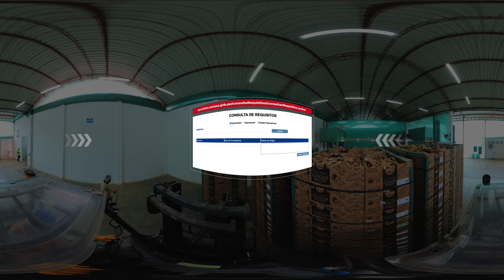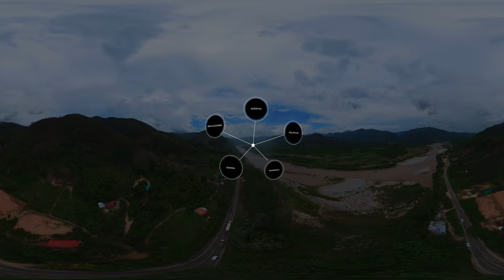Paso 4: Proceso Exportador 360 - Siempre exporta lo mejor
Asegúrate de que tus productos sean siempre de la mejor calidad posible. Este video destaca la importancia de la calidad y la excelencia en el proceso de exportación, y cómo estas pueden influir en el éxito de tus operaciones internacionales.